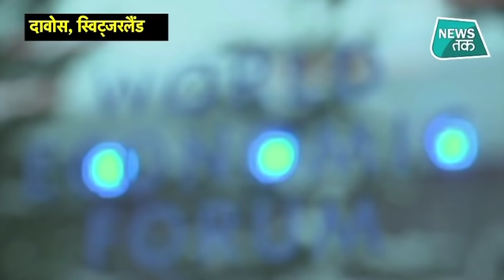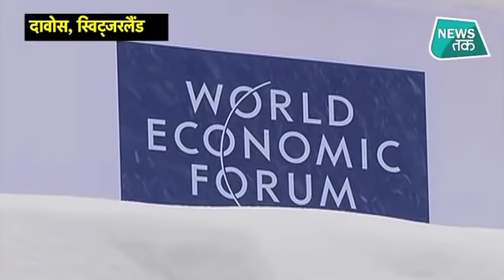WEF में शामिल हो रहे हैं भारतीय कंपनियों के 100 CEO, IMF ने क्या कहा?